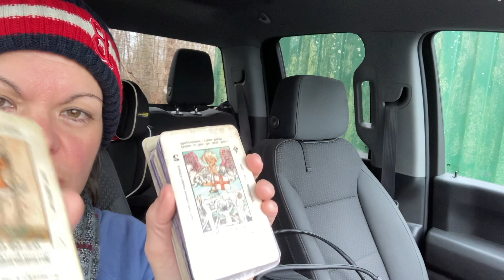DAMNED: DM feels trapped and blocked from DF❗️👀 from a distance ‼️😟